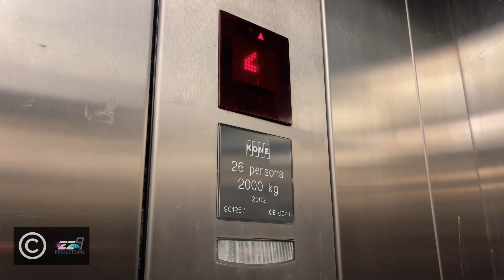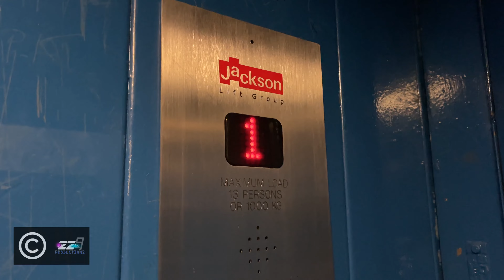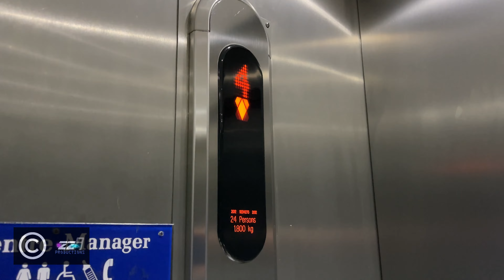The Eastgate Shopping Centre Lift Collection - Teaser Trailer #2 - Now With More Lifts!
[Recorded 8/4/23] Almost everything is now filmed, with a device that does it good too! So here is a fresh new trailer for the Eastgate Shopping Centre Inverness' lifts, coming soon to ZZ9 Productions! We got KONEs, we got gated lifts, we got motor rooms, we got old logic, an 8-year-long mystery is finally solved, we even have some iconic lift motor sounds! Got one or two little things still to film, but every type of lift is now present and correct in this preview!

NOTICE: The filming of all of these lifts, goods and passenger alike, along with their motor rooms, was arranged prior to the day and all motor room visits were conducted under supervision. For your own safety and to be respectful to building owners and management, DO NOT access service areas, goods lifts or lift motor rooms unauthorised. It's not a good look and it can harm the chances of other enthusiasts getting permitted visits to places if they have a wish to.

If you enjoyed the video then please consider tapping the like button!

No reuse of this video or any assets within is permitted unless authorised in writing by me. This includes the use of lift motor sounds in a simulated lift. You can always record your own.

KONE KSS and other lift fonts in older graphics (Prior to July/August 2021 reboot) by M72.

Channel logo generously made by Chay from mrmattandmrchay.